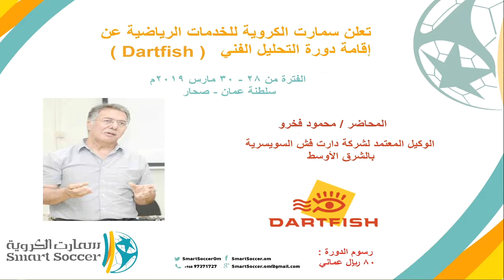Dartfish 10 Pro s 3D ( Oman )